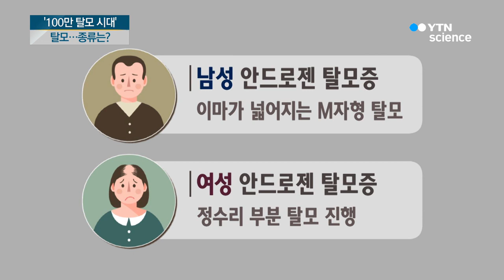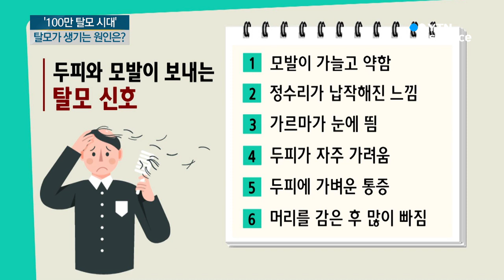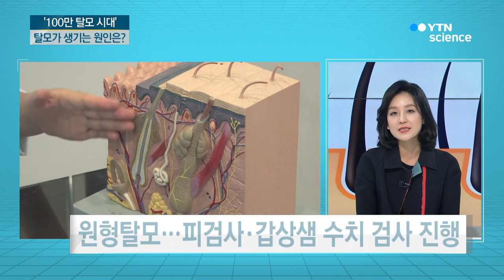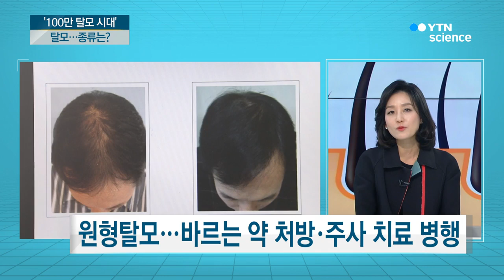현대인의 말못할 고통…탈모 / YTN 사이언스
■ 김혜성 / 가톨릭대학교 인천 성모병원 피부과 교수

[앵커]
건조한 가을철, 나뭇잎처럼 우수수 떨어지는 머리카락 때문에 스트레스받는 분들 많으시죠?

탈모의 원인은 무엇이고, 어떻게 치료해야 할까요?

오늘 (내 몸 보고서)에서는 탈모에 관해 이야기 나눠 보겠습니다. 가톨릭대학교 인천 성모병원 피부과 김혜성 교수 나와 계십니다. 안녕하세요?

교수님, 오늘 주제가 사실 저도 질문이 많은 주제입니다. 요즘 머리도 가늘어지는 것 같고, 고민이 많은데, 저뿐만 아니라 탈모 때문에 고민하는 분들 굉장히 많아지고 있다고 들었어요.

[인터뷰]
굉장히 많죠, 국민건강보험공단 자료에 따르면 탈모증으로 치료받은 환자 수가 지난 5년간 100만 명 정도로 굉장히 많게 나타났습니다.

전체 환자 중 남성의 비율이 반 정도 차지하고 있고, 남녀 비율이 크게 차이가 나지 않고, 20~30대가 전체의 반을 차지하는 것으로 알려졌습니다.

[앵커]
지금 시청하시는 시청자분들도 나도 탈모인가? 긴가민가하신 분들도 계실 것 같아요. 탈모의 정확한 기준은 무엇인가요?

[인터뷰]
탈모란 비정상적으로 털이 많이 빠지거나 머리카락 자체가 얇아져서 정상적으로 모발이 있어야 할 부위에 털이 없는 것처럼 보이는 상태입니다.

모발 주기는 생장기, 퇴행기 및 휴지기로 나뉘는데요.

정상 두피에서 모발의 90%는 자라는, 생장기이고 대략 10% 정도가 언제든 빠질 수 있는 휴지기 상태입니다.

우리 머리카락은 100,000개 정도 있는데요, 정상인에서 하루 50~60개까지도 빠질 수 있지만 100개 이상 머리카락이 빠지면 탈모증을 의심해야 합니다.

[앵커]
그럼 원래 빠지는 만큼 다시 자라나는 건데, 그것보다 더 많이 빠지면 탈모라는 거죠?

[인터뷰]
네, 너무 과도하게 빠지는 거죠.

[앵커]
저도 내일부터 얼마나 빠지나 세봐야겠네요.

그런데 탈모라고 하면 원형탈모, 깊어지는 M자 탈모, 이 정도로 알고 있는데, 어떤 종류가 있나요?

[인터뷰]
우리가 아는 가장 흔한 탈모로 원형탈모, 안드로젠 탈모증, 휴지기 탈모가 있습니다.

원형탈모는 동전 모양으로 털 빠짐이 두피나 몸에 생기는 것인데요.

부분적으로도 생기지만 여러 군데 원형탈모가 합쳐져서 머리 전체가 빠지는 형태나 전신의 모든 털이 빠지는 형태로 진행될 수도 있어요.

안드로젠 탈모증의 경우 남자는 잎 이마 선이 넓어지는 M자형, 여자는 앞 이마 선은 보존되지만, 정수리 부분이 휑해지는 특징이 있습니다.

휴지기 탈모도 굉장히 흔한 형태의 탈모인데요.

큰 수술이나 출산 같은 육체적 스트레스 후에 생기거나 다른 내분비 질환이나 영양결핍 후에도 발생합니다.

[앵커]
탈모의 종류에 대해 말씀해주셨는데, 저는 사실 탈모가 중장년층 남성들이 노화에 의한 일부 현상이라고 생각했는데, 그게 아니라 젊은 연령층이나 여성에게도 발병한다고 하더라고요?

[인터뷰]
네, 맞습니다. 실제로 20~30대 젊은 층 에게도 탈모가 확대되고 있는데요.

안드로젠 탈모증은 40~50대에서 시작하는 경우가 많지만, 원형탈모나 출산 등과 관련된 휴지기 탈모는 어린이나 여성에게도 많이 보입니다.

탈모는 나이와 성별 관계없이 발생한다고 이해하면 좋은데요.

20~30대뿐만 아니라 초, 중, 고등학생들도 원형탈모나 강박적으로 머리카락을 뽑는 발모 벽 때문에 병원에 내원하는 경우가 상당히 많습니다.

[앵커]
그럼 어떤 증상을 보일 때, '아, 내가 탈모인가?' 이렇게 의심해볼 수 있을까요?

[인터뷰]
그러니까 우리의 두피와 모발이 보내는 탈모 신호로는 미용실에서 ...